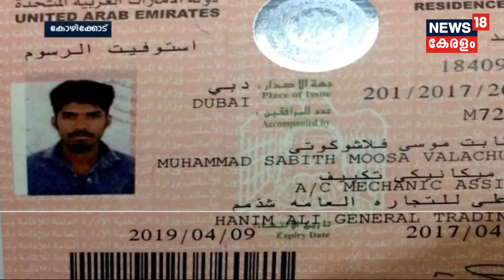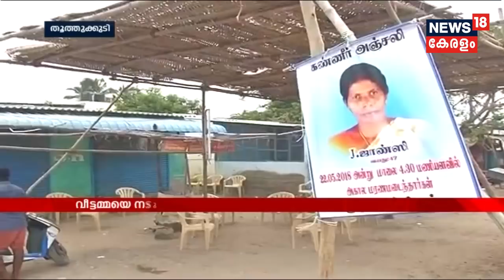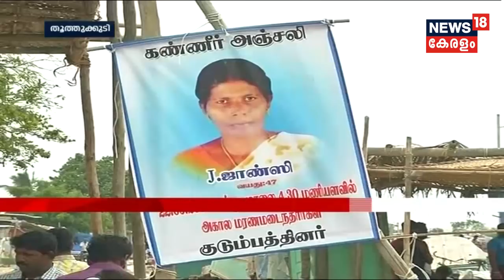Innathe Keralam | 26th May 2018